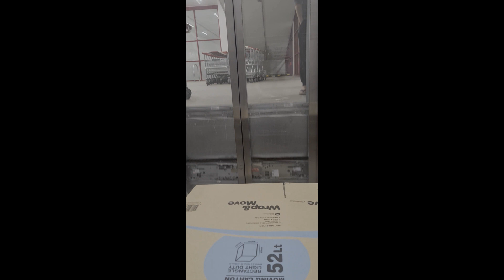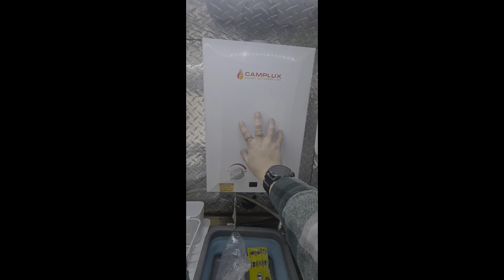We Are Selling Our caravan After 18mnths On The Road!!!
Episode One

Join us for the journey of packing up our home on wheels and getting it ready to sell.

This is an emotional episode for Tarsha, she cried filming it, editing it and now posting it. It was our first-ever home together and our biggest achievement in many ways.

Let us know what you thought in the comments and what you would like to see more of.

Michael & Tarsha
Wandering Glampers